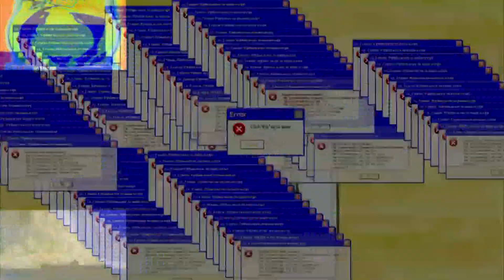The 12-Part Sparta DrLasp V4 Collab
Everybody. We got finished collab parts.

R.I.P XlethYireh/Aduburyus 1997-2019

6)Akimov OATV (Me)

Base by: MrDreamerCR -DreamLandSpartan-

use.